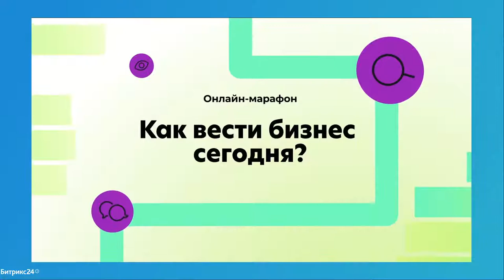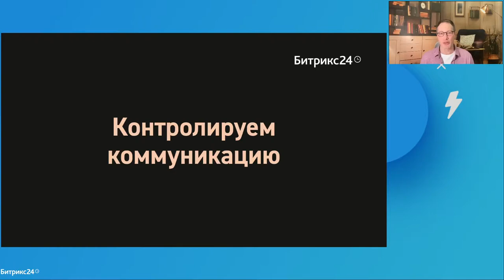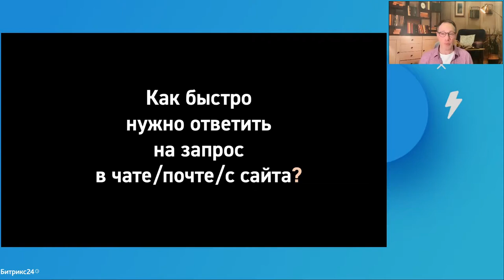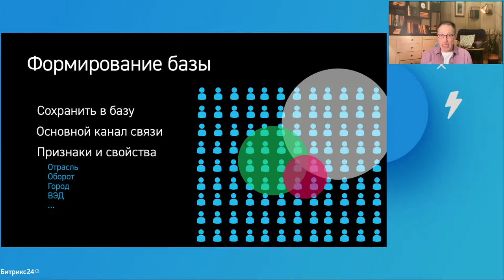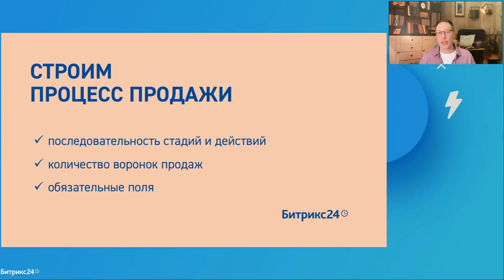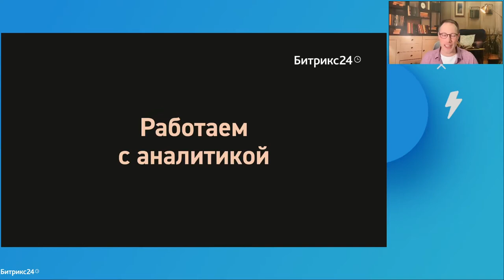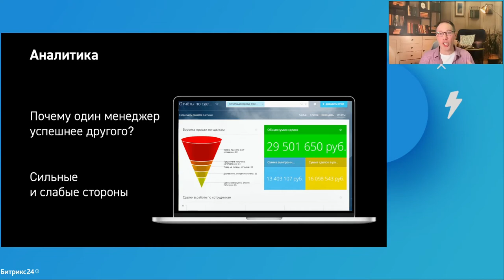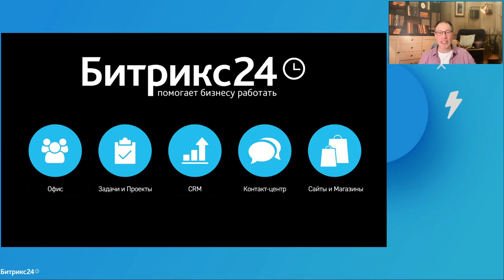Продажи в новой реальности. Виталий Голицын. Онлайн-марафон «Как вести бизнес сегодня»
Запись доклада онлайн-марафона «Как вести бизнес сегодня».
📌Продажи в новой реальности

— Какие изменения произошли в продажах и управлении в 2022 году?
— Как выстроить работу с клиентами в условиях изменившейся реальности?
— Как продавать по-новому, чтобы не отставать и обойти конкурентов?

Виталий Голицын, бизнес-тренер по продажам, популярный бизнес-блоггер.

ТАЙМКОД:
0:00 — Введение в тему вебинара
6:53 — Новые реалии
23:26 — Тренды продаж в 2023
1:00:22 — Чек-лист от Виталия и бесплатный видеокурс
1:01:53 — Ответы на вопросы
1:05:45 — CRM для продаж